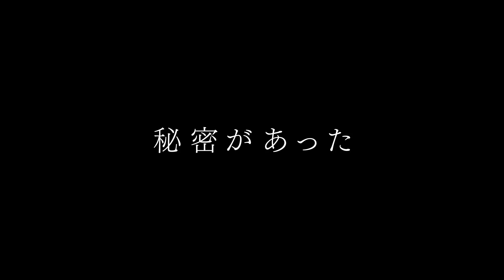映画『天才作家の妻-40年目の真実-』予告編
第91回アカデミー賞 主演女優賞 ノミネート！

第76回ゴールデン・グローブ賞
ドラマ部門　主演女優賞　受賞！！

映画『天才作家の妻-40年目の真実-』
2019年1月26日（土）ロードショー

グレン・クローズ（『危険な情事』）
ジョナサン・プライス（『パイレーツ・オブ・カリビアン』シリーズ）